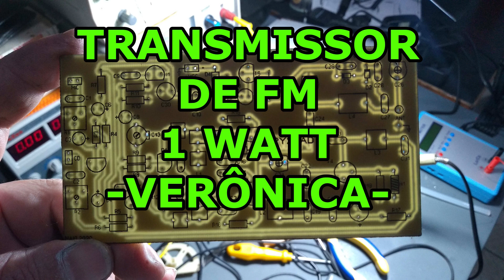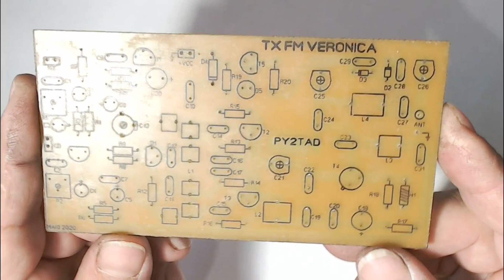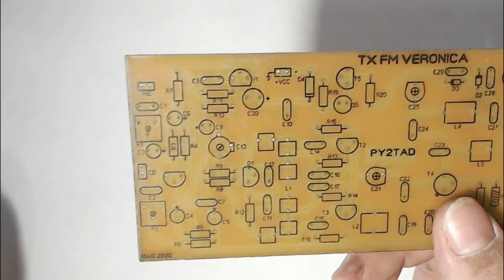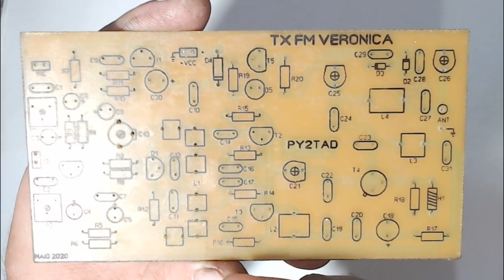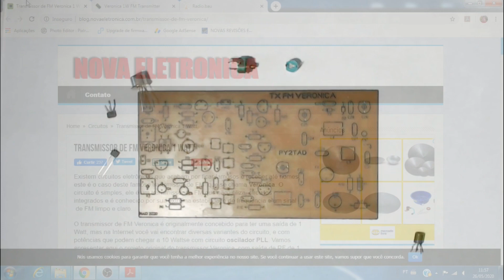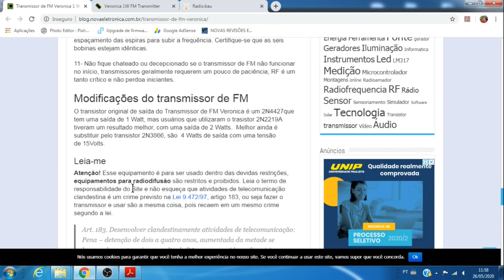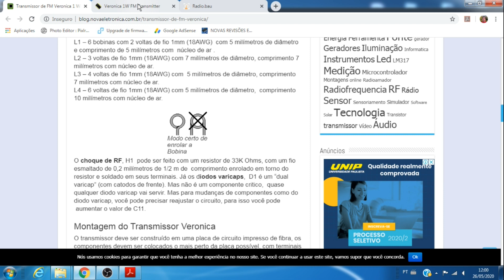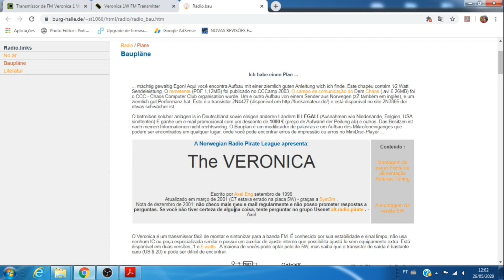Transmissor de FM de 1 Watt - Verônica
Início do projeto Verônica, que trata-se de um transmissor de FM de 1W de potência. Acompanhem mais esta montagem aqui do canal.

Abraços!

🔔ATIVE AS NOTIFICAÇÕES para não perder novos vídeos!